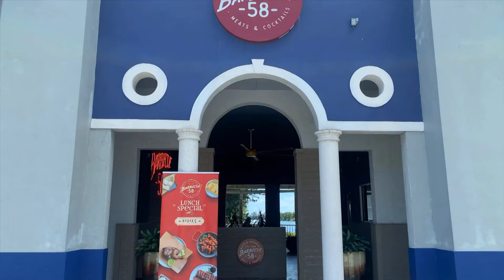El desprecio de Nicolás Maduro - La Mañana de EVTV - 09/10/20 S8